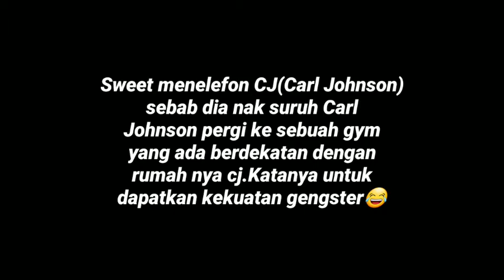BANYAK BETUL BIG SMOKE ORDER😂😂 - GTA SAN ANDREAS ANDROID GAMEPLAY